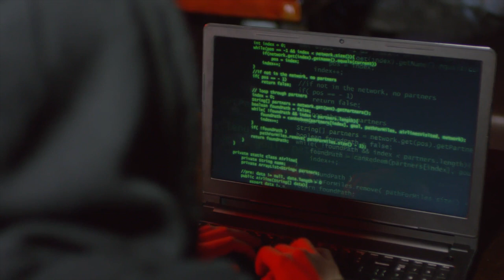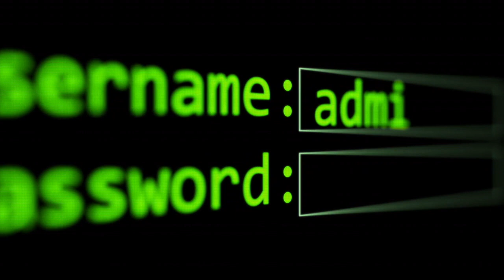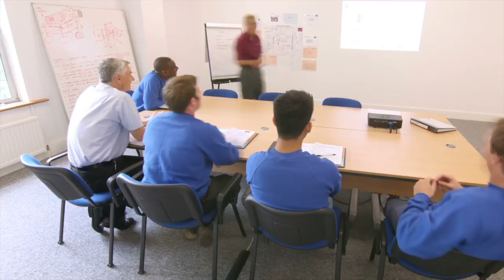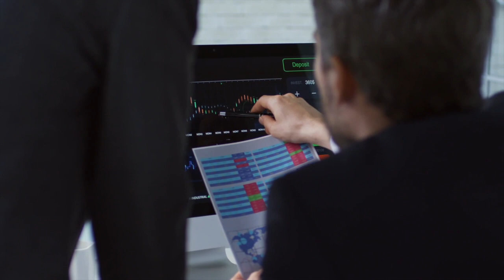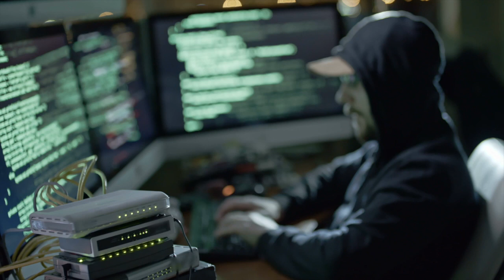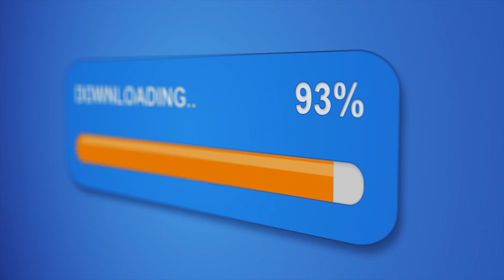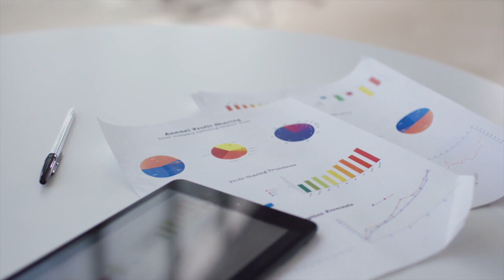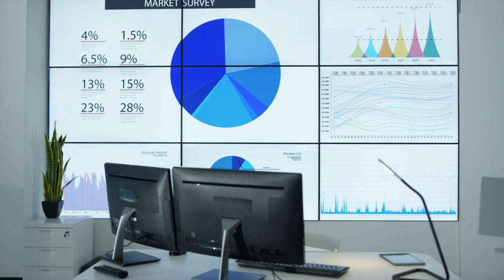9 IT Threats You May Not Know About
Computer security threats are relentlessly inventive. Masters of disguise and manipulation, these threats constantly evolve to find new ways to annoy, steal and harm. Arm yourself with information and resources to safeguard against complex and growing computer security threats and stay safe online.